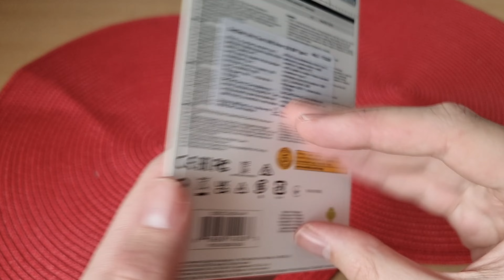DUÁLNÍ FLASH DISK SAN DISK ULTRA DUEL USB C 128GB REVIEW, UNBOXING 4K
V TOMTO KRÁTKÉM VIDEO POHLEDU SI UKÁŽEME FLASH DISK SAN DISK ULTRA DUEL USB C 128GB, KTERÝ SE HODÍ JAK PRO TELEFONY TAK I POČÍTAČE PROTOŽE MÁ USB A A USB C PRO PŘENOS DAT S KAPACITOU 128GB. HUDBA, TECHNOLOGIE, ZÁBAVA, RECENZE A NÁVODY, TO VŠE NAJDEŠ NA MÉM KANÁLE ‼️